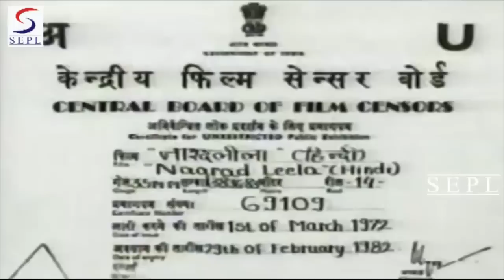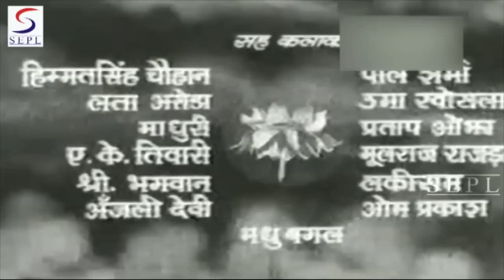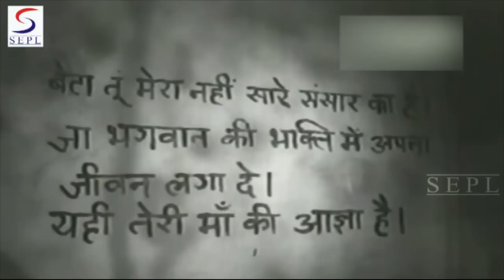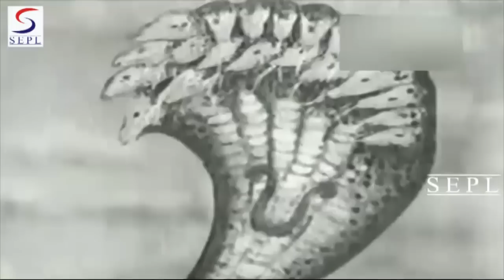Narad Leela (1972) Full Movie | नारद लीला | Jeevan, Shahu Modak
Watch NaradLeela 1972 Classic Devotional movie.
Starring Jeevan, Shahu Modak, Om Prakash, Satyajeet, Asit Kumar Sen, and Shashikala.